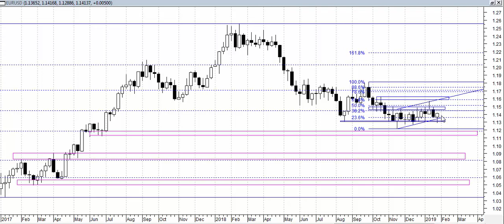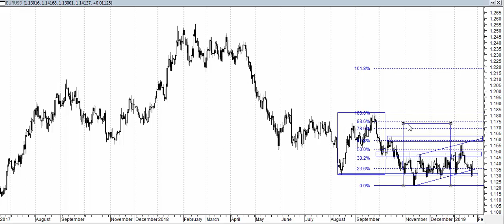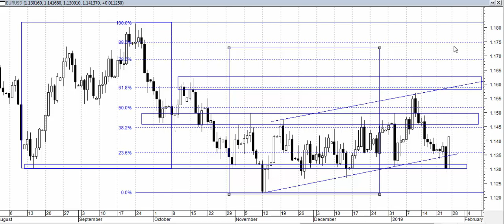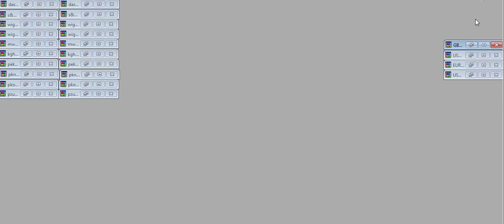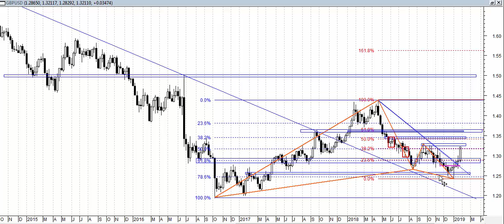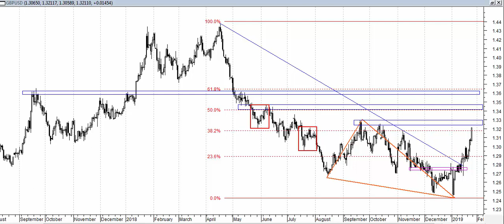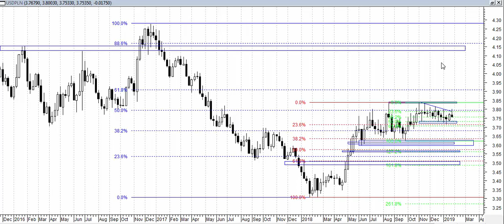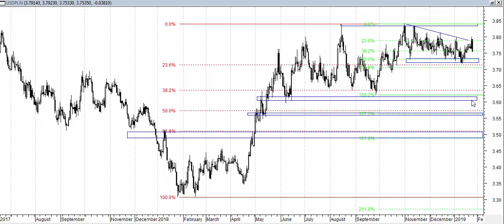Analiza weekendowa 21-25.01.2019 - rynek walutowy.